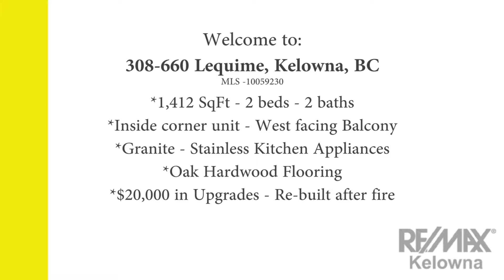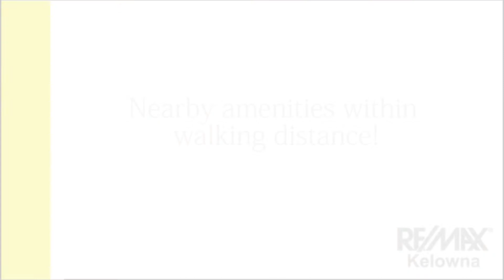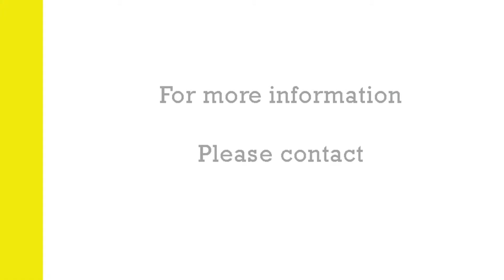SOLD!! 308-660 Lequime - Fairview of Mission - Kelowna - Real Estate Tour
This property is now sold!! If you would like us to help you find a similar property just drop us a line in the comments here or by email at We would love to help!

Huge third floor inside corner unit featuring 2 separated bedrooms, each with walk-in closet, and 2 bathrooms. Over 1400 Sq Ft, open floor plan, 9 Ft ceilings, electric fireplace, and central air. $20,000 in upgrades including a large granite island in the kitchen, granite in both bathrooms, stainless steel kitchen appliances, under-mount sinks, oak hardwood flooring, and oak cabinets.

Comfortable living with a full size dining area, in-suite laundry room, and an enormous pantry off the kitchen.

Building includes gym, guest suites, storage locker and large party room w/full kitchen. Steps to the beach, Mission Park Greenway, schools, Cap News Center, and H2O Center. It's all brand new inside, built to 2012 building code.